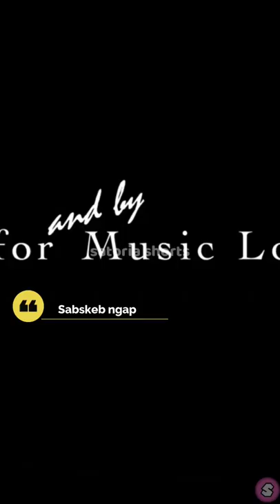Asal Mula Nama Brand 'Sony' - Japanese Facts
sony pictures,
sony pictures entertainment,
sony linkbuds review,
sony tv,
sony wf 1000xm4,
sony a7iii,
sony a7iv,
sony aath,
sony a6000,
sony a6400,
sony a7c,
sony a80j,
sony a1,
a song,
a sonya way jag,
a sony pictures television studios production,
a sony tv,
a sony camera,
sony brazil,
sony buys bungie,
sony bungie,
sony bravia,
sony bravia tv,
sony bluetooth speaker,
sony bravia xr,
sony bravia xr a80j,
b sony song,
b sony on phone bill,
sonya b tver avey,
sony b series mp3 walkman,
sony b type products,
sony b roll lens,
sony sab,
sony b roll,
sony camera,
sony car,
sony ces 2022,
sony cyber shot,
sony channel,
sony columbia pictures logo,
sony ces,
sony camcorder,
sony c-100,
sony ch 500,
sony c800g,
sony c400,
sonya c miller,
sony c-800g large-diaphragm condenser microphone,
sony c200,
sony c 800,
sony dsc h300,
sony di chori,
sony digital,
sony dsch300/b 20mp digital camera with 35x optical zoom - black,
sony dvd player,
sony dslr camera,
sony digital camera,
sony dramas,
do sony headphones,
sony d 40,
sony d 40 tv connect,
sony d 100,
sonya d,
sony d twetri,
sony d 40 open,
sony entertainment,
sony earbuds,
sony ericsson,
sony ericsson ringtone,
sony entertainment television,
sony earbuds wf-1000xm4,
sony electric car,
sony ev10,
e sony tv,
e sony wh-1000xm4,
sony e mount lenses,
sony e 70-350mm,
sony e 55-210mm f4.5-6.3 lens,
sony e 50mm f/1.8 oss,
sony e 10-18mm f4 oss,
sony e 16mm f/2.8,
sony fx3,
sony fx6,
sony family,
sony fanboys,
sony fx3 cinematic,
sony fe 50mm 1.8,
sony fx9,
sony fs7,
sony f rahman,
sony f-v120 microphone review,
sony f 1.8 35mm,
f stop sony a7iii,
f&d vs sony home theater,
f 0.95 lens sony,
f i r sony pal,
hts100f sony,
sony game pass,
sony gtk xb72,
sony google tv,
sony games,
sony glass sound speaker,
sony gaming tv,
sony g master 24-70,
sony gaan,
g sony lagrimas,
g sony la ultima vez,
g sony freestyle,
g sony vs stoke,
g sony vs trueno,
g sony cantando,
sony headphones,
sony handycam,
sony ht a9,
sony headphones wh-1000xm4,
sony ht-a7000,
sony hts350,
sony handycam cx405,
sony hdr-cx405,
sony h 300,
sony h.ear on 3,
sony h.ear in2 wireless,
sony h.ear on 2,
sony h.ear,
sony h.ear on 3 wh-h910n,
sony h 400,
sony h.ear in 2 wireless tamil,
sony india,
sony interactive entertainment,
sony intro,
sony ier z1r,
sony indonesia,
sony icd-ux570,
sony imaging edge mobile,
sony icfp26,
i sonya ii,
i tonya,
i tonya trailer,
i sony tv,
i tonya scene,
i tonya full movie,
i tonya triple axel,
i tonya soundtrack,
sony japan,
sony jackson,
sony jaid live,
sony japan spider man no way home,
sony joss,
sony japan studio,
sony jaid,
sony jeff,
dj song,
dj song bangla,
dj song remix,
dj song english,
sony ki dua,
sony kd55x80j,
sony kapil sharma show,
sony kd65x80j,
sony kit lens 28-70,
sony kd85x85j,
sony kd85x91j,
sony kd75x80j,
k sony reddy,
sony k azkar,
sony k,
sony k serial,
sony k anday wali murgi,
sone ka rate in pakistan,
sony k serial kaha dekhe,
sony ke dua,
sony liv,
sony link bud,
sony live tv,
sony lenses,
sony logo,
sony laptop,
sony linkbuds unboxing,
l sonya ll,
sonya l taylor,
sony l i v,
sony l bracket,
sony l o pran sajani,
sony l e d,
sony all cartoon,
sony liv free fire,
sony max,
sony music,
sony michel,
sony marathi,
sony music india,
sony max live,
sony maan,
sony max movie,
m sunya,
sony natok,
sony no way home,
sony noise canceling headphones,
sony noise cancelling headphones whch710n,
sony news,
sony nw-a55,
sony new serial,
sony nex 5,
in sony xperia,
sonya n bharli oti dj,
sonya n bharli oti,
sony n joi,
sonya n bharli oti status,
sony n,
sonya n bharli oti dj nesh,
sony n 50,
sony open 2022,
sony open,
sony oled,
sony oled vs lg oled,
sony open back earbuds,
sony open highlights,
sony oled a80j,
sony over ear headphones,
o soneya asim azhar,
o soneya song,
o soniye,
o sonye oye hiriye,
o sony sony song,
o sony sony super sony,
o soniya,
o soniyo,
sony pictures brazil,
sony pictures movies & shows,
sony pictures animation,
sony playstation,
sony phone,
sony pictures india,
sony p,
sony p 25,
sony p series smart tv,
sony p mode,
sony p 1500,
sony p2500 video test,
sonya p.c,
sony qd oled,
sony qx1,
sony qx100,
sony qx10,
sony qd oled 2022,
sony quran,
sony qn90a,
sony oled tv,
s&q sony a6400,
s&q sony,
s&q sony a6500,
s&q sony fx6,
s&q sony a7iii deutsch,
sony rx100,
sony rx100 vii,
sony rewards,
sony receiver,
sony rx10 iv,
sony radio,
sony ringtone,
sony record player,
sony spider man no way home,
sony speaker,
sony sound bar,
sony six live,
sony srs xb43,
sony spider man,
sony state of play,
sony tv live,
sony tv serials,
sony ten 2 live,
sony ten 1 live,
sony tv drama,
sony tv new serial,
sony turntable,
t sony vegas,
t sony vegas wombat bati yon jou lyrics,
t sony vegas smoke everywhere,
t sony vegas big kong,
t sony vegas real bad man,
sony t v live,
sony t v serial,
sony t v,
sony ubp-x700